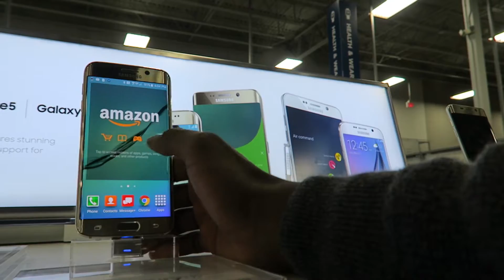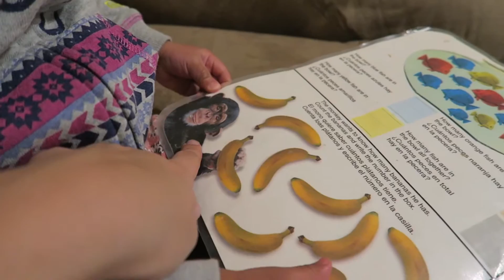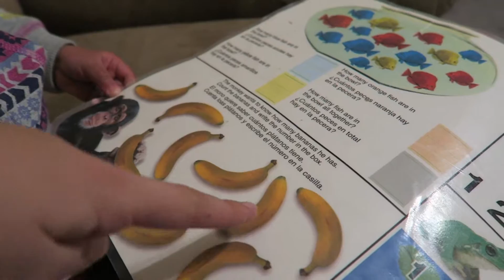Geeking Out At Best Buy! - Family Vlog 58 - February 1, 2016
Follow @kwadwoeck on Twitter and catch our broadcasts on Periscope!